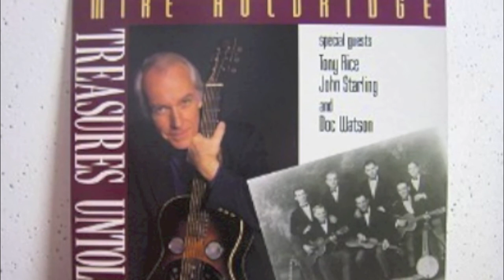Treasures Untold-Mike Auldridge